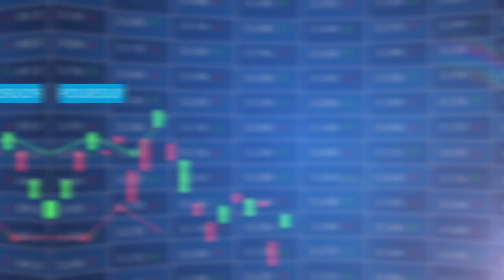[PLÉNIÈRE DU CONSEIL RÉGIONAL] - Débat sur les orientations budgétaires 2023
Lors de la plénière du 28 mars, la collectivité régionale confirme son ambition budgétaire tout en restant réaliste, pour agir au plus près des Guadeloupéens, soutenir l’activité économique et l’emploi, poursuivre son investissement pour accélérer la mutation de notre économie et les transitions énergétique, numérique, écologique mais surtout solidaire.